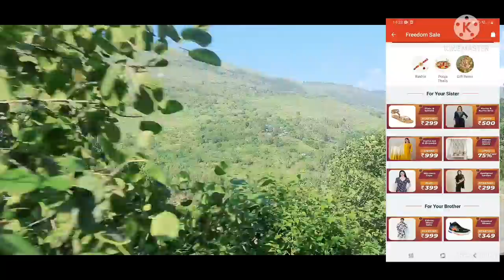💃दोनो बहने पहुँच गई मायके ...तैयारियाँ शुरू कर दी हमने जोर-शोर से....